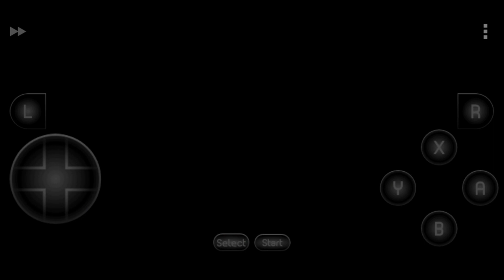zelda a link of past ep: 8 essa dungeon tá sendo um problema